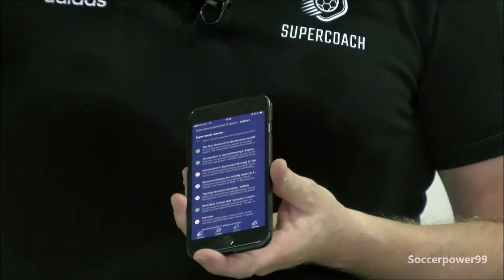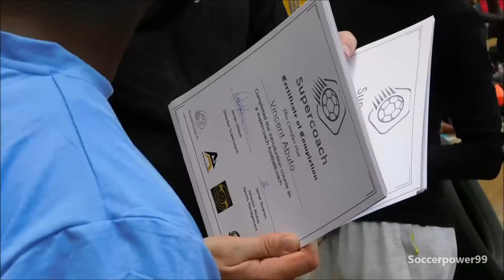YOUTH COACHING COURSE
Atotos Sports Management organised a two-day Youth Coaching Course on Saturday  29 February to 1 March 2020 at Gems Cambridge Sports complex.